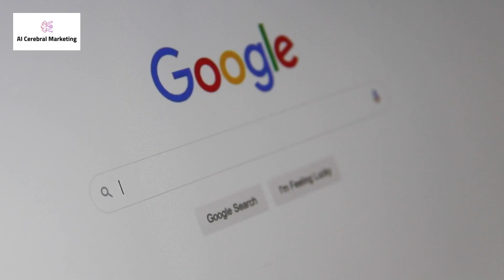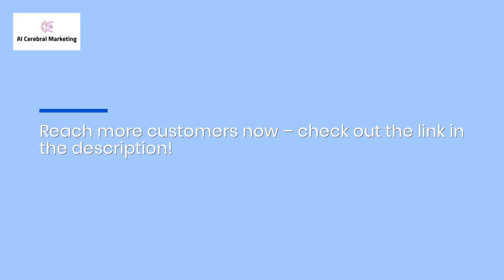Colchester Digital Marketing & SEO Agency Offers Autocomplete Takeover Solution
Do you want to reach more local customers in Colchester without paying through your nose for PPC? Call AI Cerebral Marketing on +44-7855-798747!